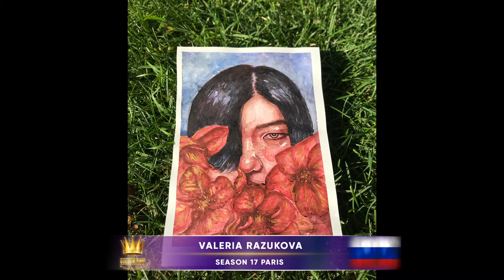Golden Time Distant Festival | 17 Season | Valeria Razukova | GTPS-1701-0938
Имя участника или коллектив: Valeria Razukova

Страна: Russia

Название конкурсной работы: Кореянка

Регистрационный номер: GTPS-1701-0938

Номинация: Живопись

17 Season

Участие в других конкурсах и фестивалях / творческие достижения: Валерия самостоятельно изучает живопись и графику. В конкурсе участвует впервые и Каких либо достижений в этой сфере пока не имеет.